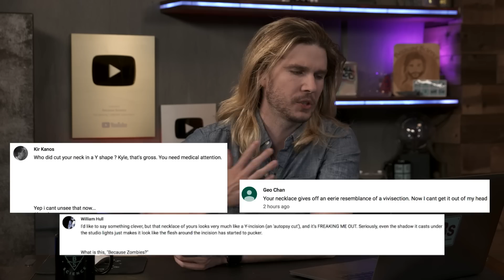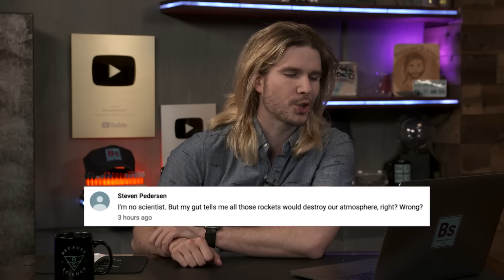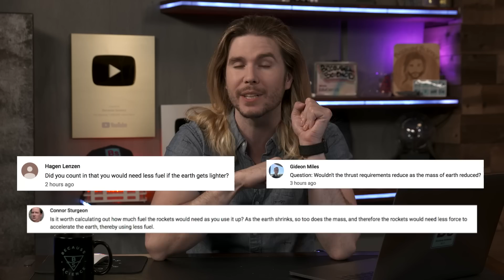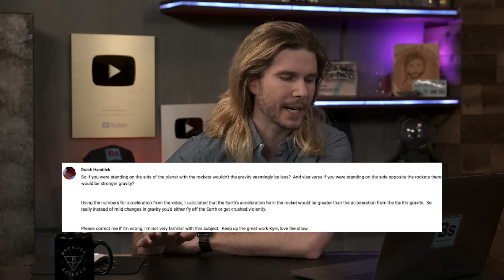Stepping Barefoot on the Moon | Because Science Footnotes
Kyle commemorates the anniversary of the moon landing, responds to your comments, and more!